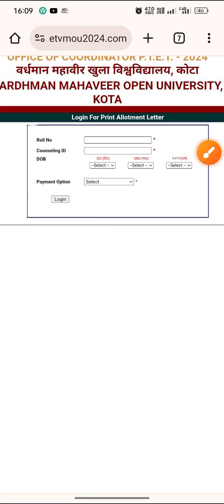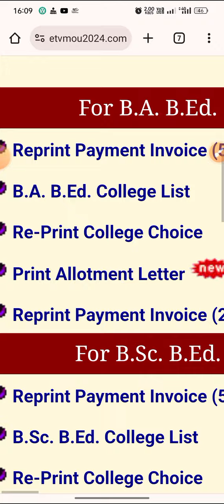ptet counseling result 2024 जारी | how to Print PTET College Allotment Letter 2024 | ptetvmou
Rajasthan PTET BEd College Allotment letter 2024, Ptet bed 1st list result 2024 | ptet college allotment 2024 | Ptet counseling result 2024

ptet counseling me kitna form bhara gaya hai | ptet 1st list kab aayega 2024

Ptet counseling me kitne form bhare gaye
ptet counseling me kitna form
ptet counseling form fllup hua hai
ptet counseling form bhara gaya hai
ptet counseling form bhara gaya
ptet counseling total form fill up 2024
ptet 1st list kab
ptet 1st list kab aayega
ptet 1st list kab aaegi
ptet 1st list kab aayega 2024
ptet 1st list jari hoga